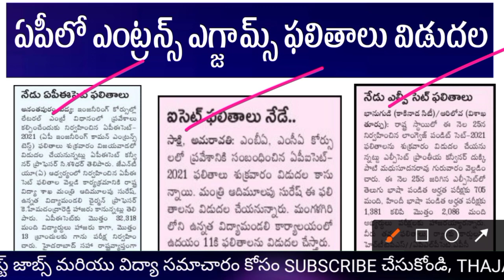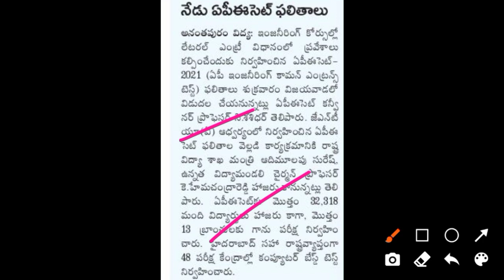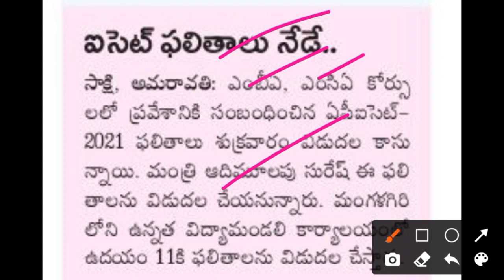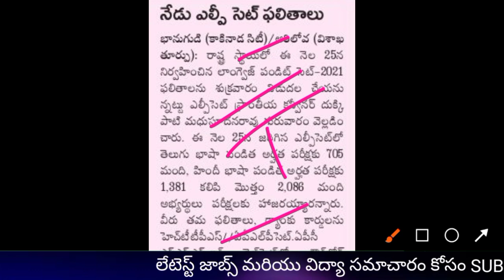AP ECET, I-CET, LPCET Results 2021 released